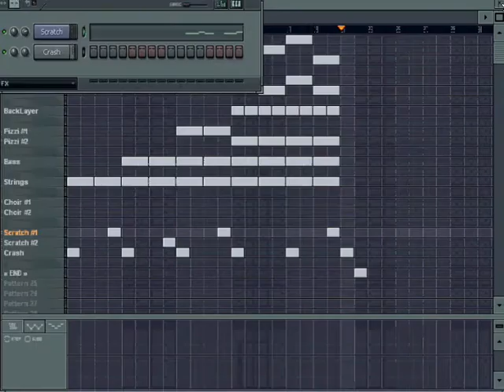Chris Mario - Frontin'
Yet another short beat that I chose to post here on YouTube.
If you like it, and you know you got some skills with puttin' the words correct out of your mouth with rhymes and pressure, why not give me a wink at the e-mail posted on the end of the video? I feel ready enough to start workin' with some other producers/rappers out there ;-)

Oh, by the way. To all other Old Schoolers; It ain't no future where yo' frontin'
-Get it? ;-)